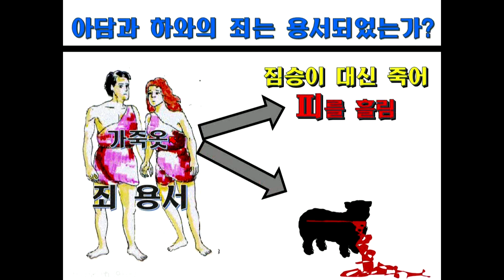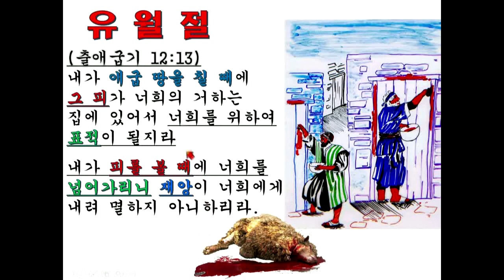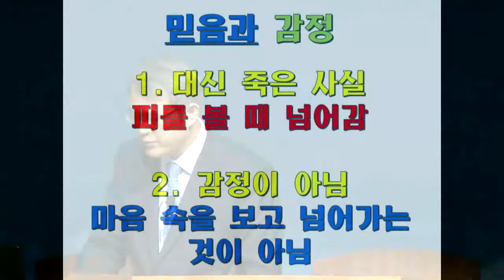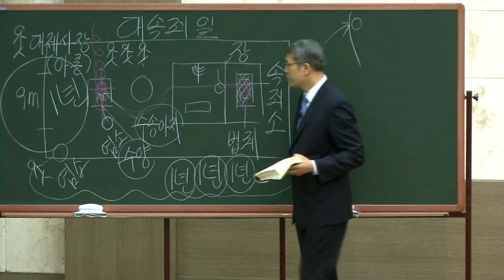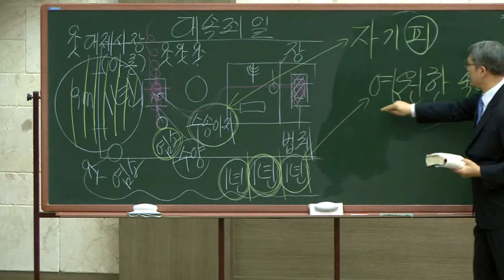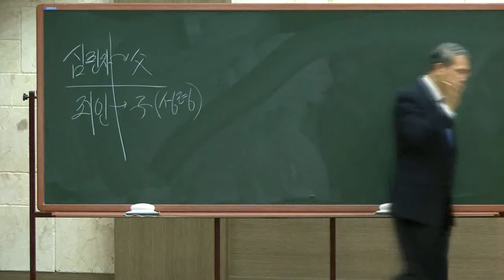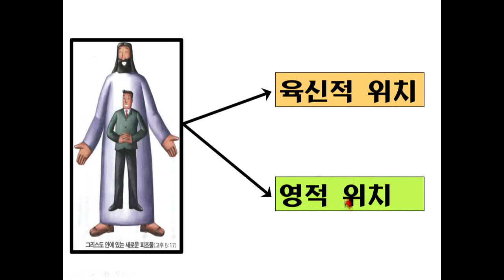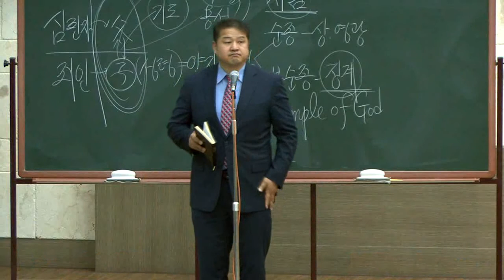160626홍정현P창4장 믿음과신앙생활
Pastor Hong's sermon